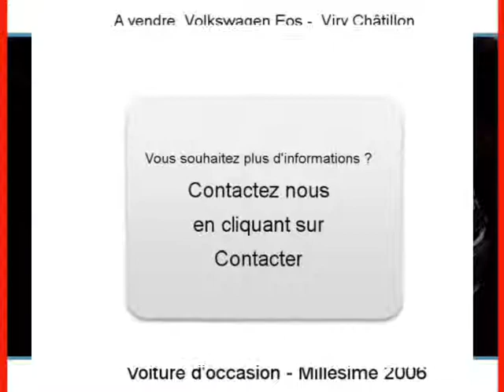Achat Vente une Volkswagen Eos Viry Châtillon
A vendre à  Viry Châtillon  Occasion automobile Volkswagen Eos de 123000 Km.
automobile occasion Autoenvideo : Achat Vente une Volkswagen Eos  Viry Châtillon  Essonne